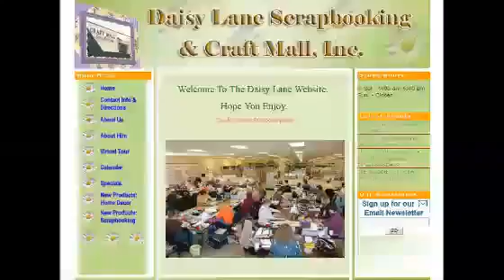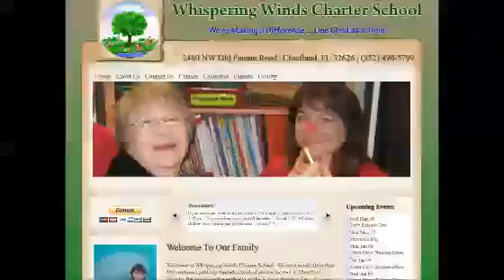Redding CA Website Design1013